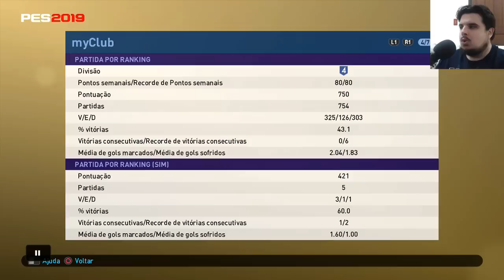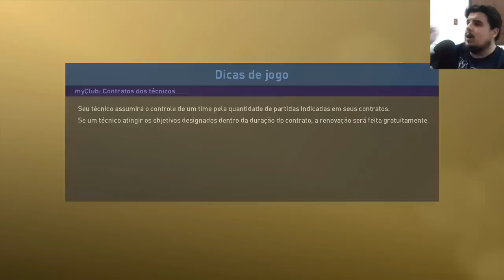PES 2019 TE INCENTIVA A SER COVARDE!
PES 2019 tem uma gameplay que te incentiva a ser um covarde, jogar na retranca e só abusar os bugs do jogo!

GamerTag: JeanTR
PSN: JeanChapado